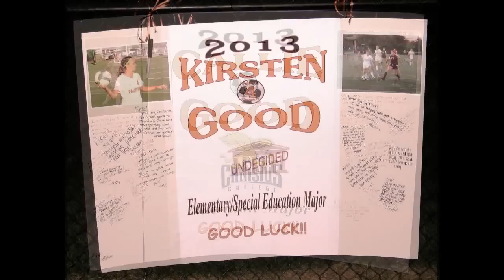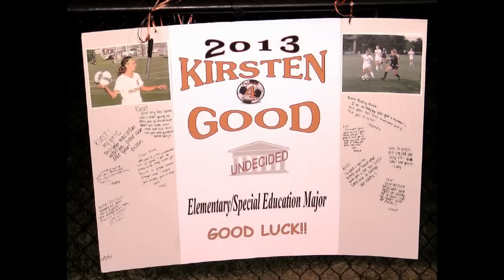Soccer Video Palmyra Network News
Soccer Video